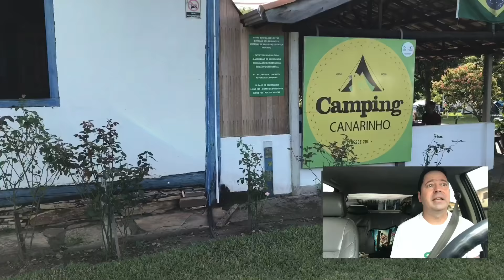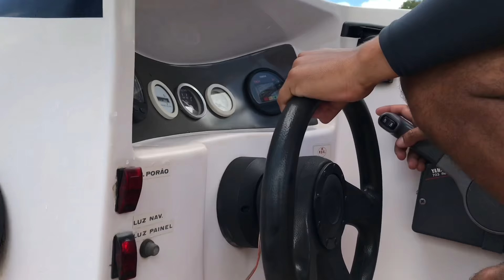TRILHA 4X4 da PEDREIRA em CAPITOLIO - MG, Passeio de LANCHA pela REPRESA de FURNAS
TRILHA 4X4 da PEDREIRA em CAPITOLIO - MG, Passeio de LANCHA pela REPRESA de FURNAS, mais uma super aventura para nossa HILUX, um tanque de guerra para quem quer ser um overland, e viajar se divertir sem se preocupar com o terreno que precisa percorrer para chegar, tornar o caminho mais divertido do que o destino. porque o importante é a jornada !

TODOS OS CAMPINGS QUE VISITAMOS = APRESENTAÇÃO

COMPARATIVOS DE EQUIPAMENTOS E DEMONSTRAÇÕES

HILUX EXPEDITION - por ELCIO BARLOTTI
Lembro que, sou consumidor final e não tenho nenhum interesse, tão pouco vínculo com os produtos apresentados neste vídeo, apenas fiz uma demostração para interesse próprio e para compartilhar com os amigos, sendo que o que foi mostrado é o que vivi na prática.

Muito obrigado,

HILUX EXPEDITION
Elcio Barlotti